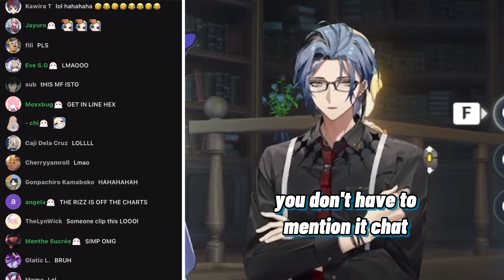𝗛𝗲𝘅 𝗺𝗲𝗲𝘁𝘀 𝗟𝗶𝘀𝗮 𝗮𝗻𝗱 𝗝𝗲𝗮𝗻 𝗳𝗼𝗿 𝘁𝗵𝗲 𝟭𝘀𝘁 𝘁𝗶𝗺𝗲 𝗮𝗻𝗱 𝗶𝘀 𝒅𝒐𝒘𝒏 𝒃𝒂𝒅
Witness as Hex instantly becomes a gacha addict

♫ 𝐎𝐮𝐭𝐫𝐨 𝐂𝐫𝐞𝐝𝐢𝐭𝐬:
𝐀𝐧𝐢𝐦𝐚𝐭𝐢𝐨𝐧: @𝐚𝐬𝐧𝐥_𝐧𝐢𝐤𝐤𝐢

▽ 𝐂𝐡𝐚𝐩𝐭𝐞𝐫 𝐓𝐢𝐦𝐞𝐬𝐭𝐚𝐦𝐩𝐬:
0:00